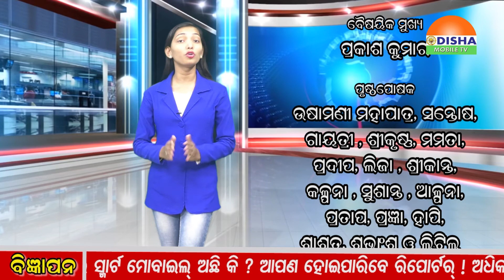ବିଦ୍ୟୁତ୍ ଉତ୍ପାଦନ କହୁଛି ମହାନଦୀ ପାଣିରେ ନାହିଁ ସଙ୍କଟ ସେପଟେ ସରକାରଙ୍କ ଅନ୍ୟ ବିଭାଗରେ ପାଣି ସଙ୍କଟ .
ବିଦ୍ୟୁତ୍ ଉତ୍ପାଦନ କହୁଛି ମହାନଦୀ ପାଣିରେ ନାହିଁ ସଙ୍କଟ ସେପଟେ ସରକାରଙ୍କ ଅନ୍ୟ ବିଭାଗରେ ପାଣି ସଙ୍କଟ । ବିଭିନ୍ନ ରିପୋର୍ଟ ର ତାରତମ୍ୟ ବୟାନ କରୁଛି ସରକାରଙ୍କ ତତ୍ପରତାକୁତ ଆଙ୍ଗୁଳି ଉଠିଛି ରିପୋର୍ଟ ଉପରକୁ ।